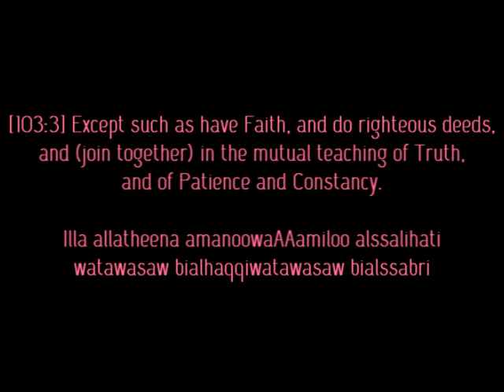Sheikh Muhammad Siddiq Al-Minshawi - Surah Asr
subhan allah. what a recitation